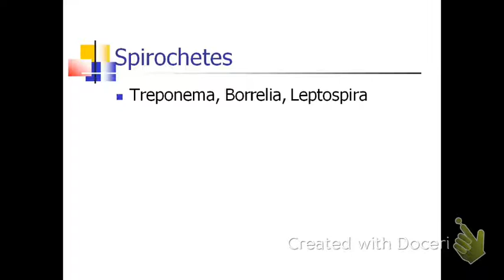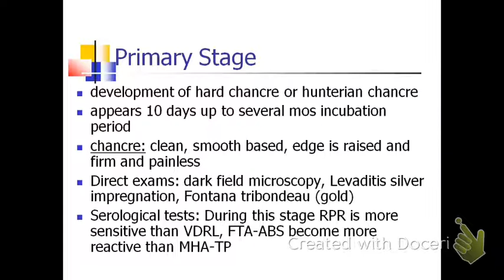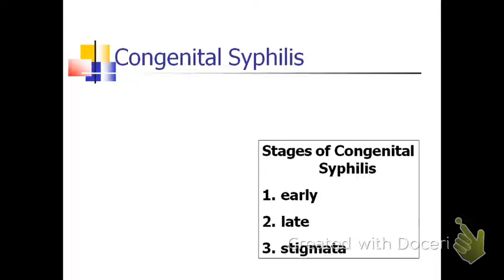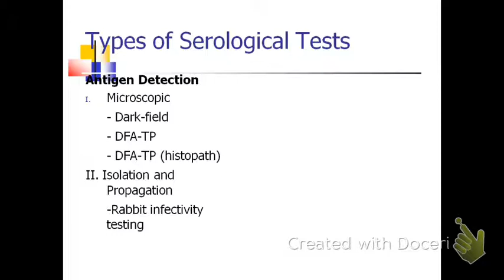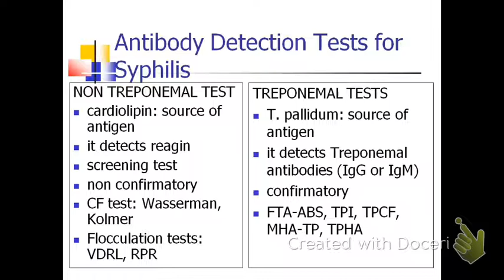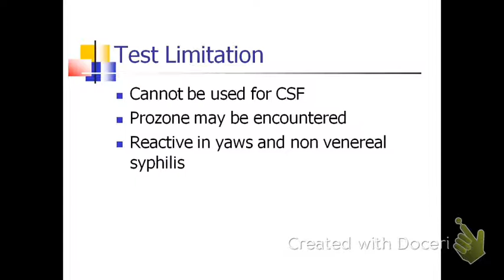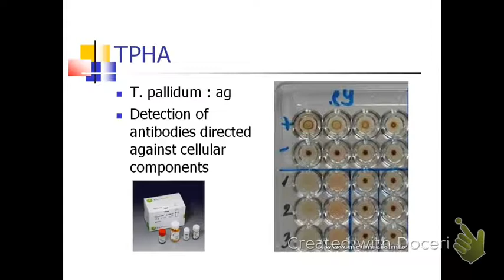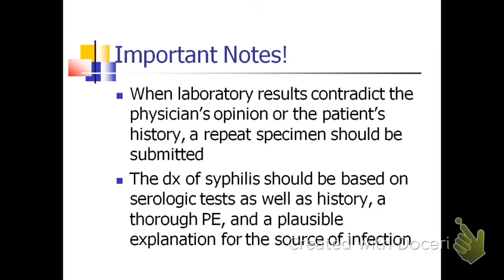The Spirochetes Part 1